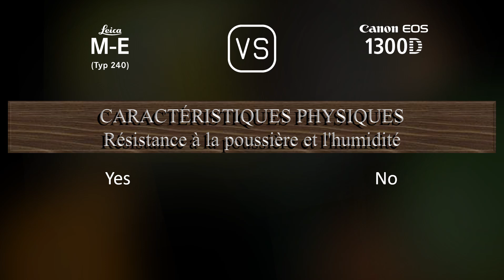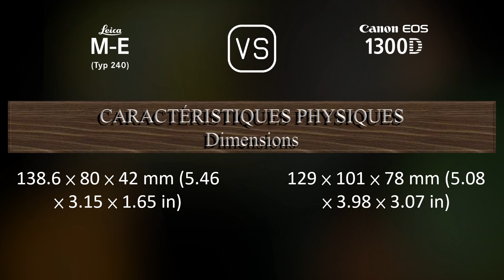Leica M-E (Typ 240) vs. Canon EOS 1300D: Une Comparaison de Caractéristiques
Cette vidéo fournit un aperçu des fonctionnalités du Leica M-E (Typ 240) et du Canon EOS 1300D dans une comparaison de caractéristiques (comparison of specifications).

00:25 LANCEMENT
00:33 BOÎTIER
00:40 CAPTEUR D'IMAGE
01:01 IMAGE
01:16 OPTIQUE ET MISE AU POINT
01:41 ÉCRAN
01:58 VISEUR
02:09 FONCTIONNALITÉS PHOTOGRAPHIQUES
03:03 FONCTIONNALITÉS VIDÉOGRAPHIQUES
03:17 STOCKAGE
03:20 CONNECTIVITÉ
03:45 CARACTÉRISTIQUES PHYSIQUES
04:03 AUTRES CARACTÉRISTIQUES